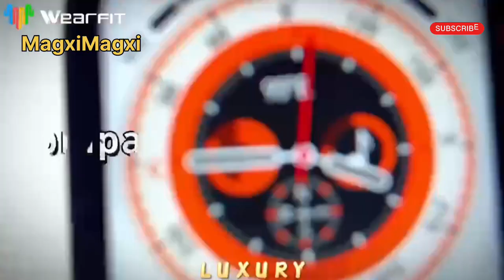Model: Luxury Smart Watch | 5+2 Configuration | Wireless Charging | Unboxing Review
LUXURY SMART WATCH
AMOLED DISPLAY
5+2 COLLECTION
COMPASS,
MULTIPLE DIAL, NEW UI DESIGN
HEALTH MONITORING, SPORTS MODE

This is not a medical device